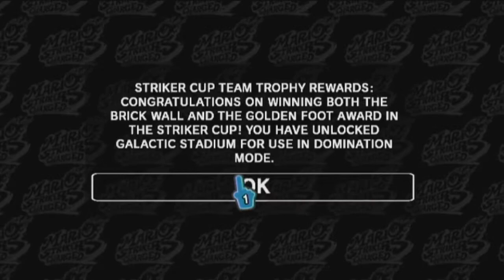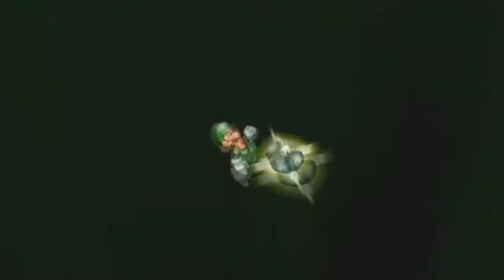Mario Strikers Charged 100% playthrough: Ep.7 "Elimination"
We take on the Strikers cup elimination round...